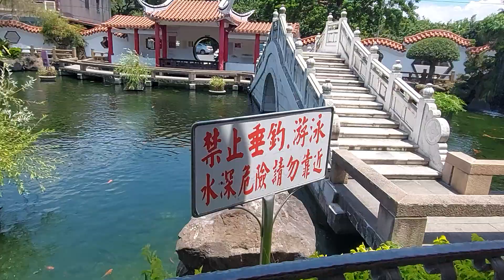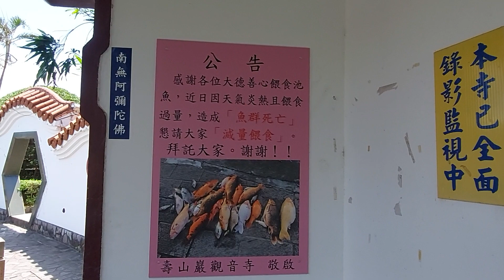【財哥來了】三級古蹟壽山巖觀音寺（嶺頂廟）～寺前水池、亭台、拱橋、水簾洞、鯉魚，尋幽踏勝好地方。